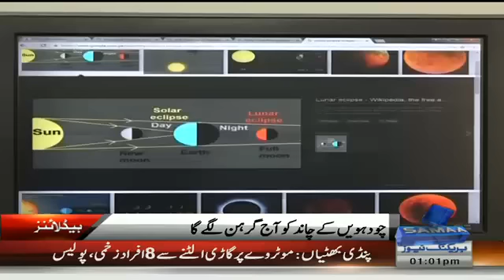Samaa Headlines | 1 PM | 16 Sep 2016